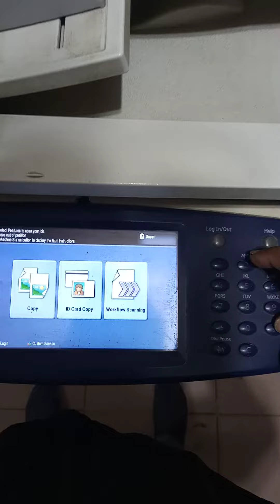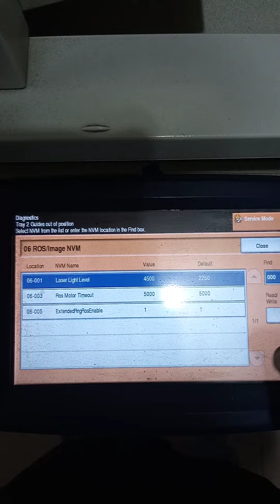Xerox WC 5755 Print Dark & Light Setting